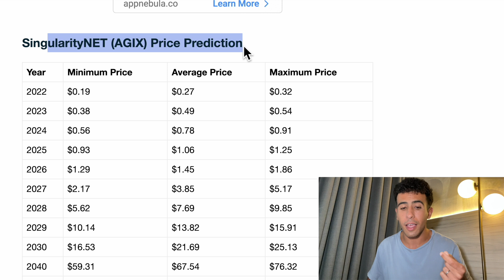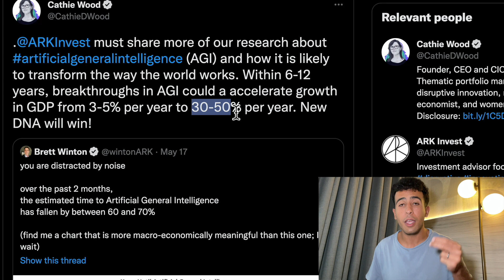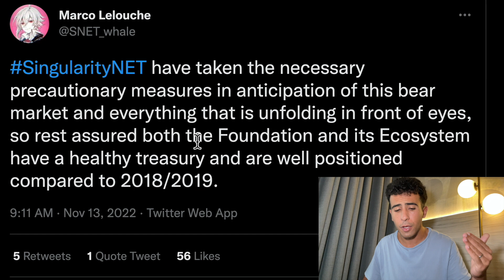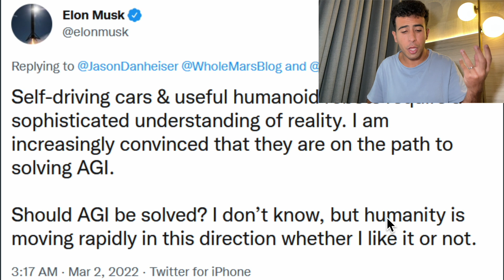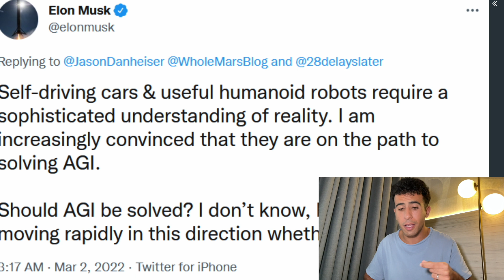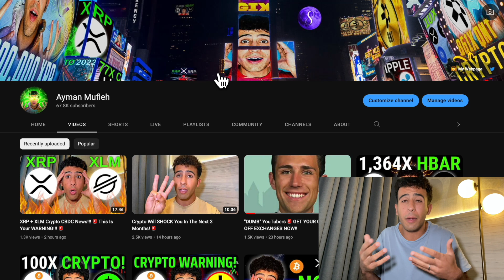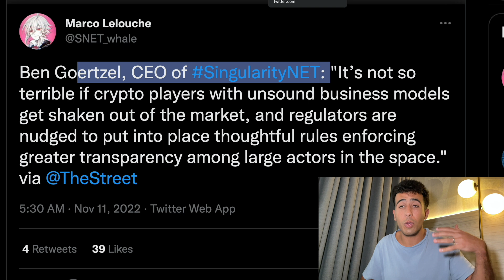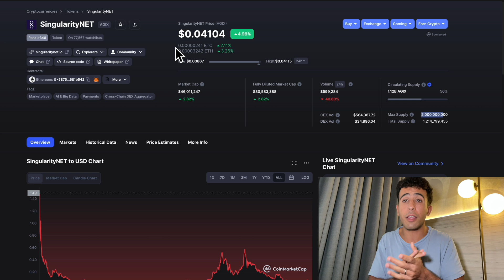5,000X SingularityNET 🚨 AGIX To $202 Crypto Price Prediction!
SingularityNET AGIX can 5,000X to reach $202 per AGIX Crypto Token EASY if SingularityNET can create the world's first-ever AGI according to this Price Prediction.

-TIMESTAMPS-
0:00 - AGIX TO $202
1:29 - WHY AGI?
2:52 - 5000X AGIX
4:25 - WHAT IS AGI?
11:30 - AGIX IS VERY SPECIAL!

Cryptocurrency News - Crypto News - Crypto News Today - Crypto - Cryptocurrency - AGIX CRYPTO - SINGULARITYNET AGIX - AGIX PRICE PREDICTION - SINGULARITYNET CRYPTO